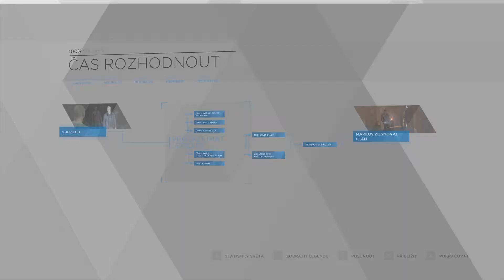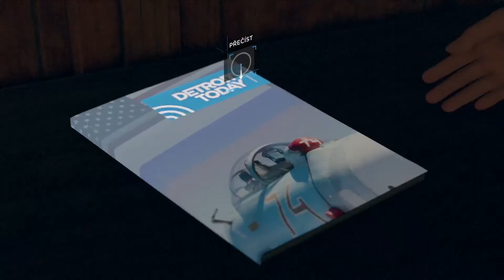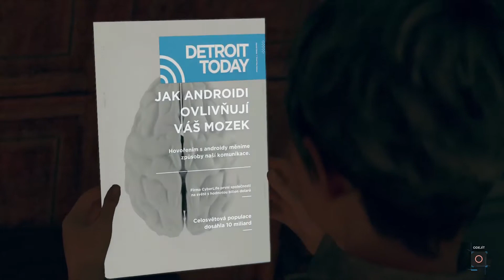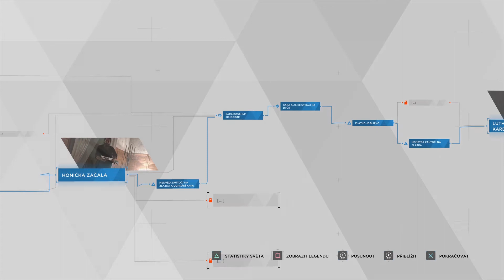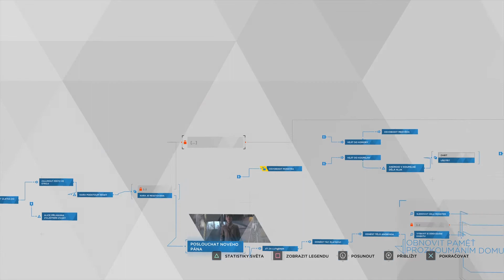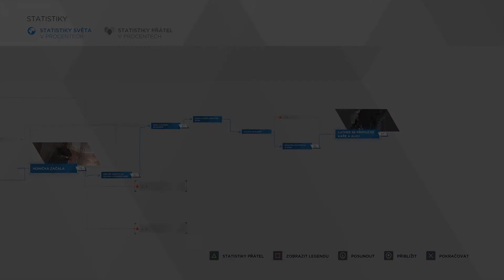DŮM HRŮZY!!! | 9. část | Detroit: Become Human | CZ Lets Play | PS4 Pro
Dnes se s Karou a Alice podíváme do řekněme tak trochu zvláštního příbytku ve kterém, není něco tak úplně v pořádku. Otázkou je, kvůli čemu?
Zdravím,
já jsem Hardy a vítejte na mém kanále Hardyho Lets Play Terapie.
S youtube tvorbou jsem teprve započal takže za každou radu, typ či pomoc budu velmi vděčný. Ať už co se kvality samotného videa v rámci způsobu nahrávání týče či komentáře nebo editu, který se u některých videí může vyskytnout.

Vybavení

Mašina:                               Ps4 Pro
Software